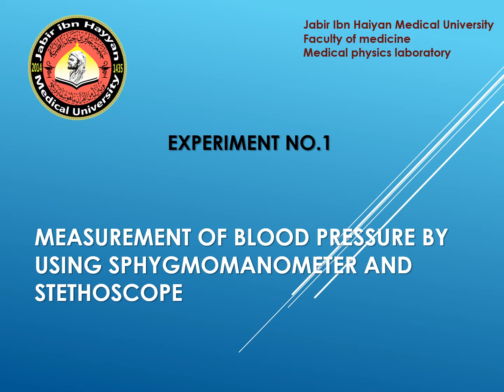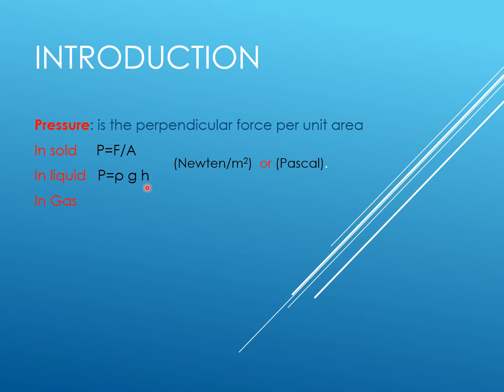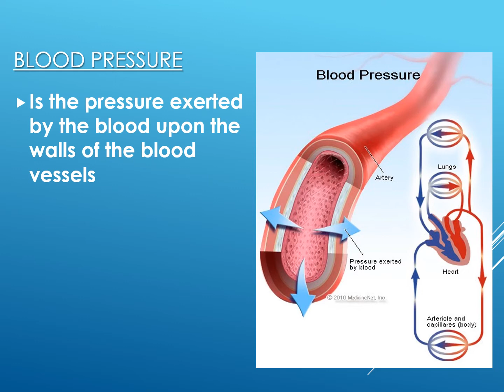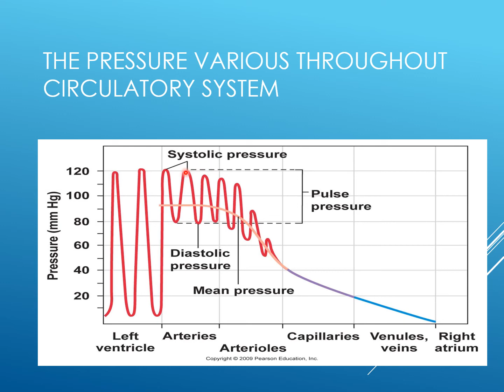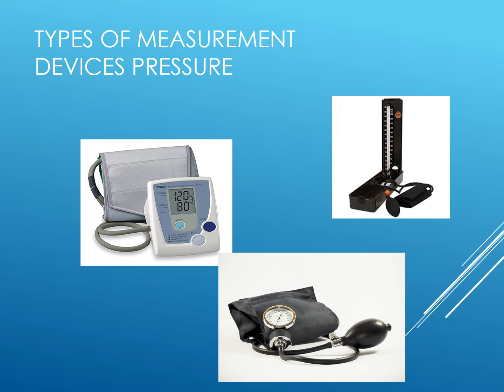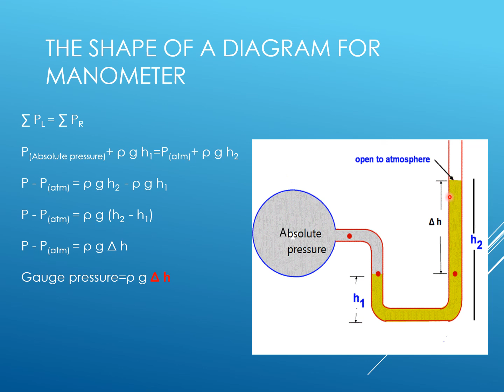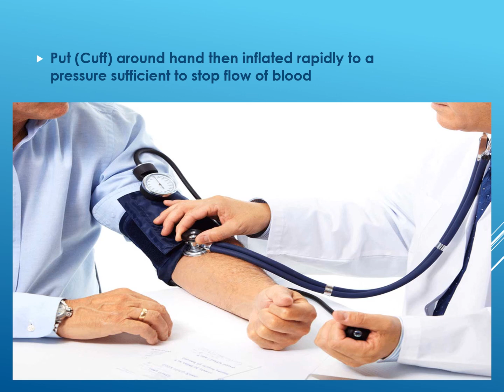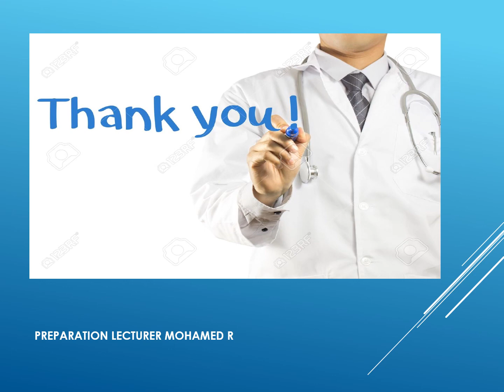تجربة(قياس ضغط الدم) /فيزياء طبية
جميع قوائم التشغيل للمحاضرات في القناة تسهل عليك عملية البحث عن الحاضرة بسرعة